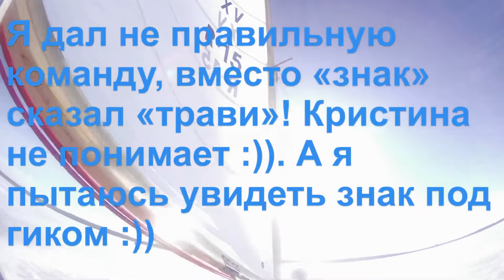Monotype XV ice yacht race in St. Petersburg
Good race, 2021.